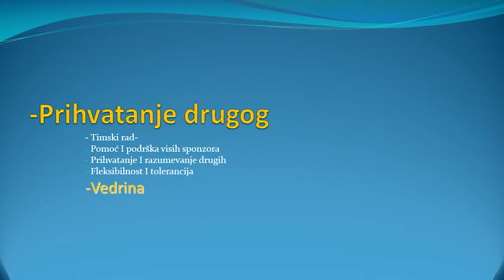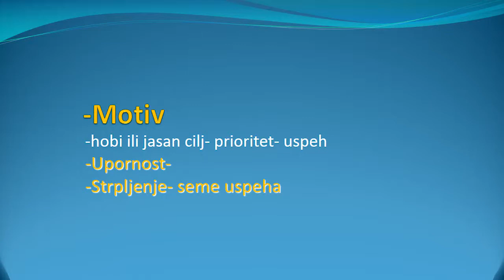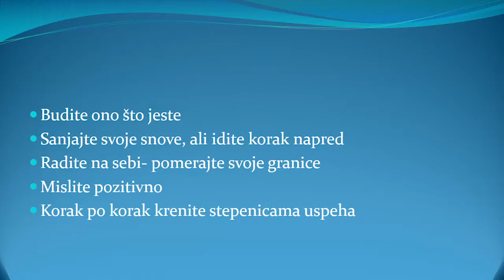003 Dragana Mitrović Moji koraci ka uspehu